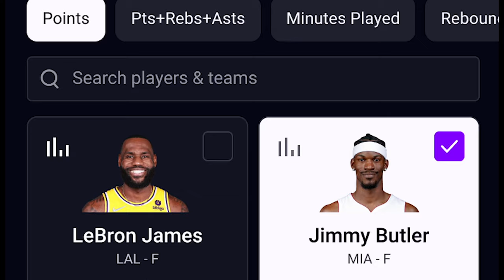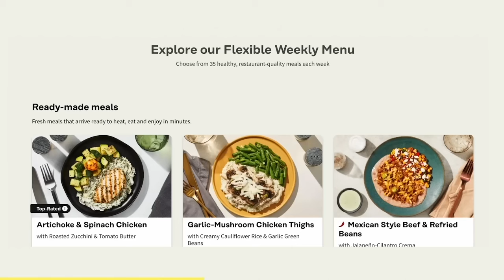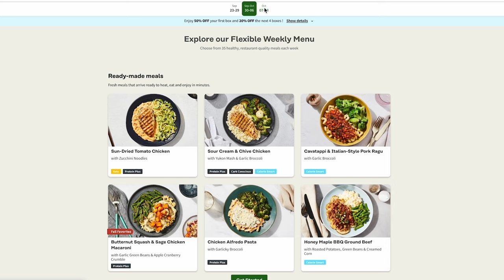Could Linus Ullmark Pass Jeremy Swayman? w/ Conor Ryan | Bruins Beat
Evan Marinofsky is joined by Conor Ryan to talk all things Bruins. As Jeremy Swayman finds himself in a slump, could Linus Ullmark surpass him as the #1 option? Plus, the Evan and Conor give their thoughts on St Patrick's Day in Boston, Evan covering Winchester HS suffering a loss on a tough call in the MIAA tournament, and much more!

Topics:

- Winchester got screwed

- Conor on the Southie Parade

- Bruins have a close one with the Flyers

- Jeremy Swayman is in a slump

- What to do with the fourth line